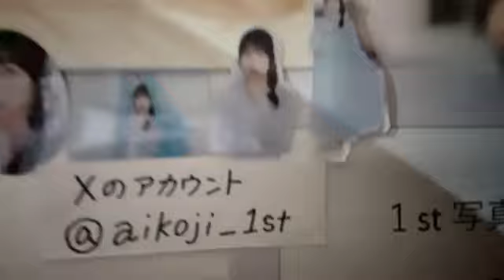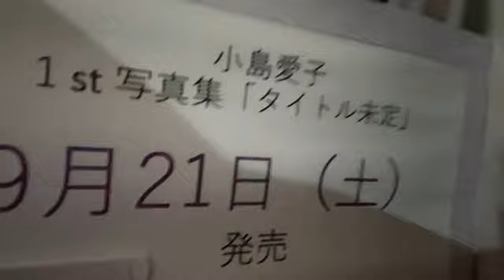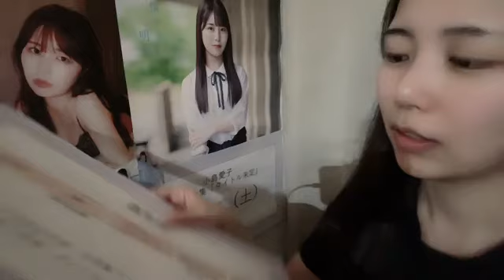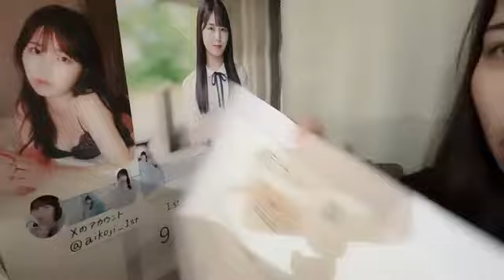小島愛子(STU48 2期生)2024年8月5日SHOWROOM